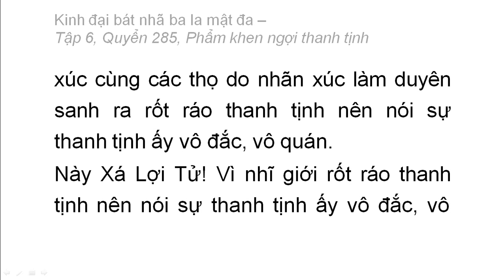Quyển 285: Kinh đại bát nhã ba la mật đa - Phẩm khen ngợi thanh tịnh (rất hay) (285/600) (24)